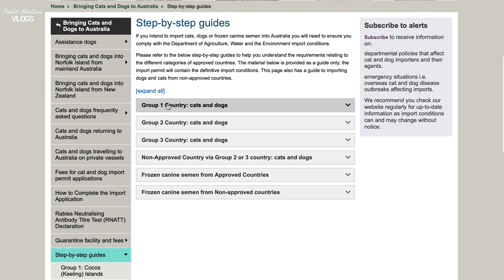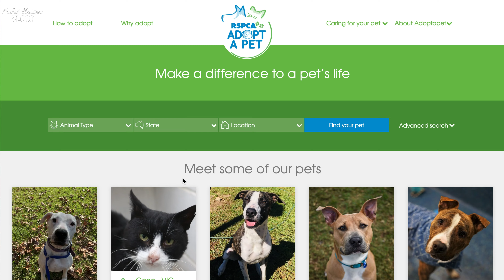🐶Tener MASCOTAS en Australia🐱- Traerlas desde tu país o conseguirlas en AU!!🇦🇺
Hoy les cuento un poco sobre el proceso de traer/importar mascotas a Australia; también un poco de como fue mi experiencia consiguiendo a Frankie y otros detalles que les puede interesar!!

💖Si te gusta mi contenido y quisieras apoyarme, que tal si me invitas a un café ☕️? Esto me ayudaría mucho: